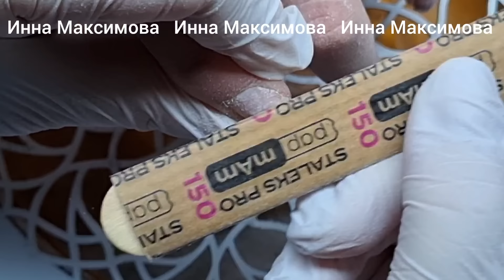маникюр ЗА 9 МИНУТ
🔥🔥🔥 ВЫТЯЖКА MAX